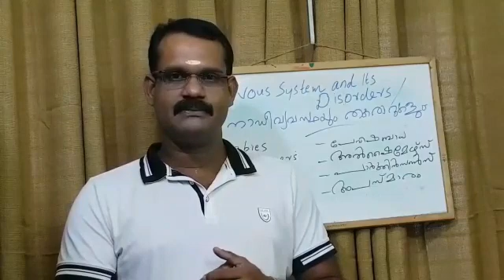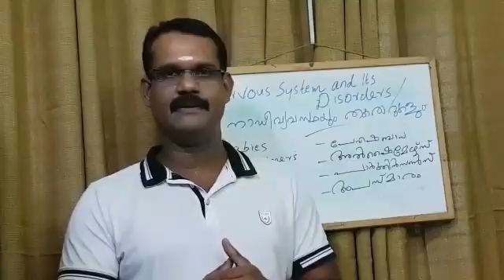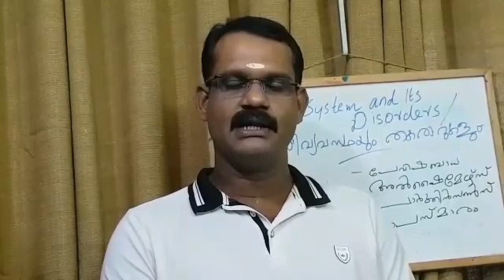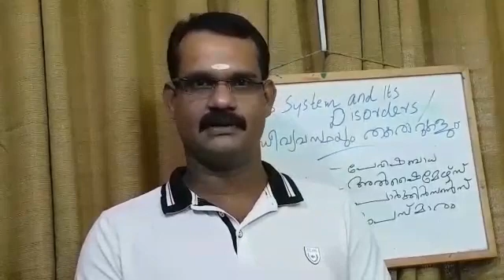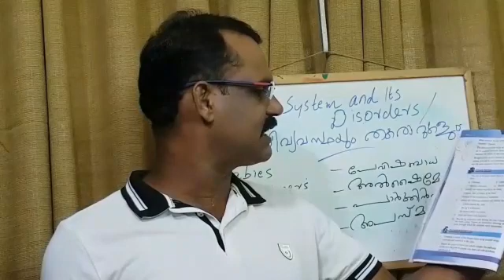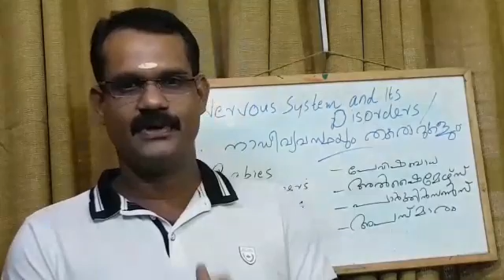Biology Standard 10 unit 1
Disorders of Nervous System